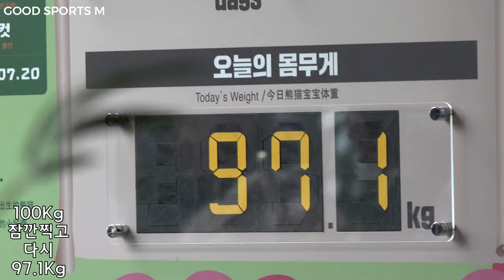(재업) [에버랜드 판다] 포기할 수 없는 워토우 부스러기 먹으려고 벌들고 냠냠 / 머리는 흙톤이요, 눈은 진주인 푸바오 공주님은 못말려~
에버랜드 판다월드 푸바오

머리는 흙톤!
귀여운 발바닥!
포기할 수 없는 워토우 부스러기
푸바오 공주는 못말려

FUBAO, HEALING, GIANTPANDA

EVERLAND ZOO CREATOR CLUB